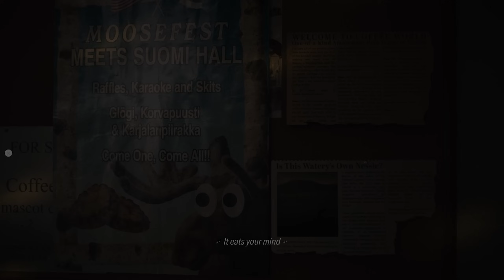مراجعة ALAN WAKE 2 🔦 معيار جديد من الرعب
مراجعة
وكيف قدمت سرد قصصي ثوري وأسلوب لعب ابداعي في عالم مرعب ورئاع التفاصيل

00:00 مقدمة
00:56 رسومات العالم والشخصيات
04:00 سرد القصة والأحداث
06:00 أسلوب اللعب والقتال
09:40 السلبية الأكبر
11:11 من الآخر